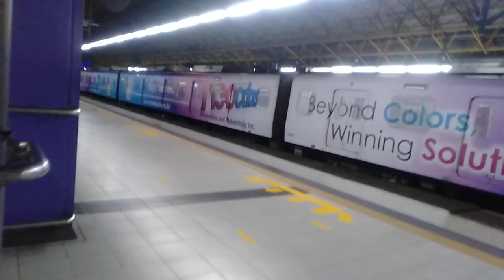LRT 2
The Former Sunsilk Ad Wrap